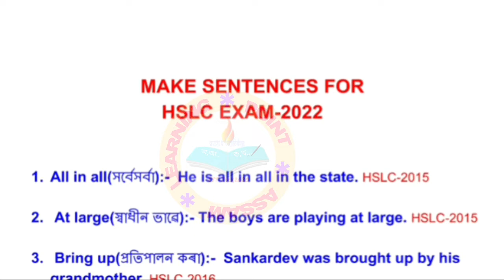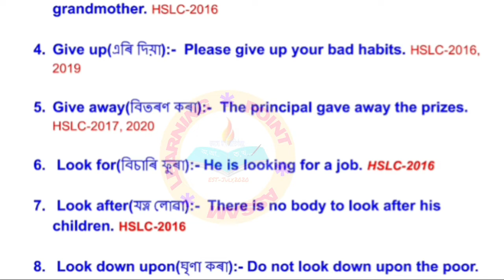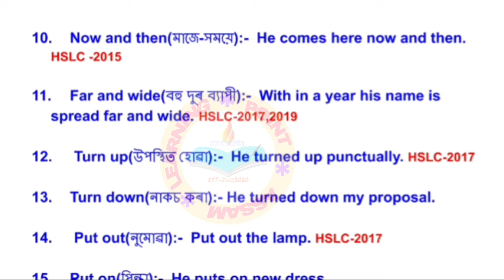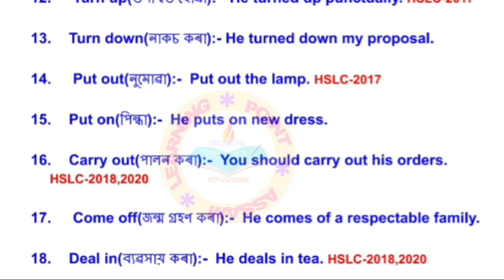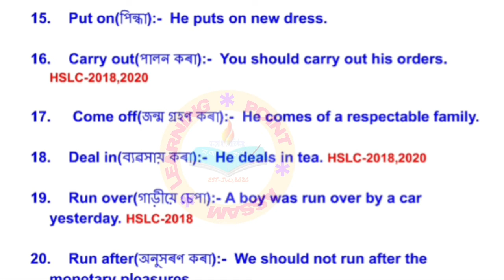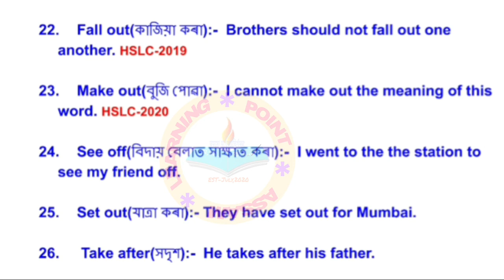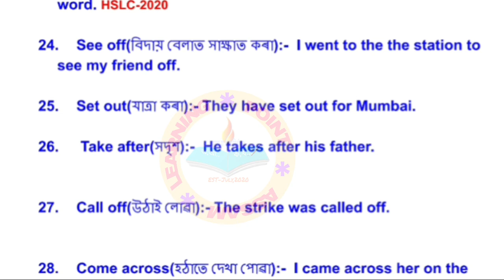Most Important make sentences for HSLC Exam-2022||Most Important Phrases and idioms for HSLC 2022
Most Important make sentences for HSLC Exam-2022||Most Important Phrases and idioms for HSLC 2022 @learningpointassam